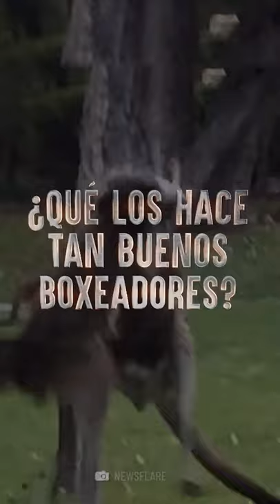Cómo Sobrevivir el ataque de un canguro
Aunque los canguros no son animales agresivos si provocas un ataque podrías salir herido ¿Qué los hace tan buenos boxeadores? y ¿qué tan rápido pueden perseguirte?